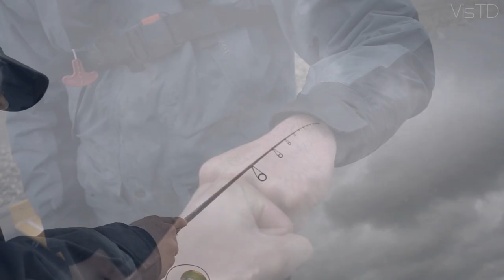VisTD - Go Slow, Epic Show - Winter Perch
Nothing less than our finesse! De Vistechnische Dienst (VisTD), bestaande uit Willem Romeijn, Pieter-Bas Broeckx en Tim Puts, zet relatief onbekende finessetechnieken op de kaart in Nederland. Informatieve maar ook amuserende video's zullen hier verschijnen.

In de nieuwe serie Go Slow, Epic Show laten wij de visserij en alles daar omheen in slow motion zien. Waarom? Want alles in slomo ziet er gaaf uit!

Nothing less than our finesse! The Fishtechnical Service, consisting of Willem Romeijn, Pieter-Bas Broeckx and Tim Puts will show relatively unknown finesse techniques for the Netherlands. We will bring you informative and also amusing video's.

In this new serie called Go Slow, Epic Show we will make video's about fishing and everything around that in slow motion. Why? Because everything in slomo looks cool!

With many thanks to Fauna Hengelsport